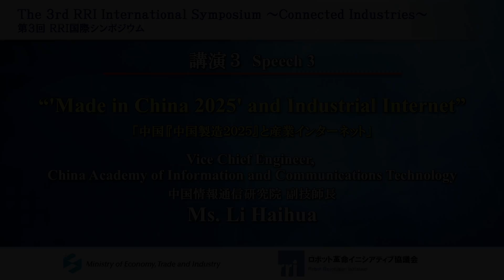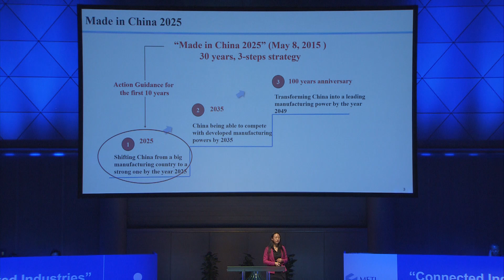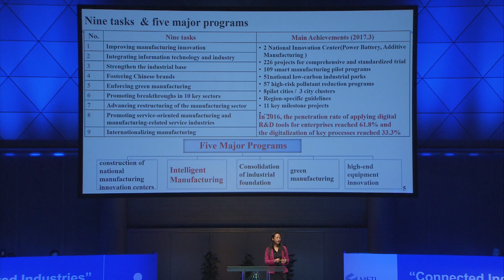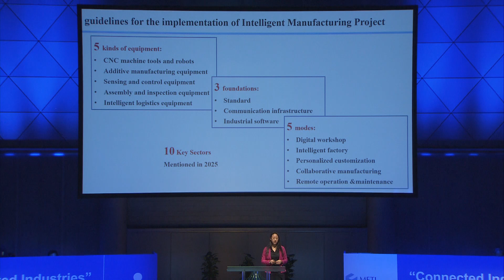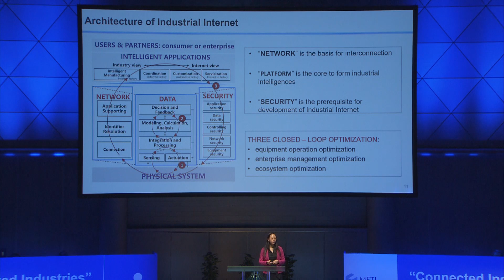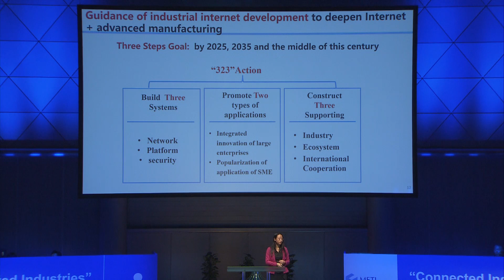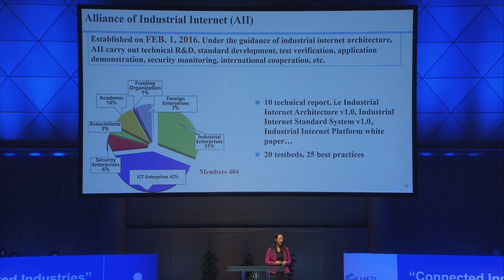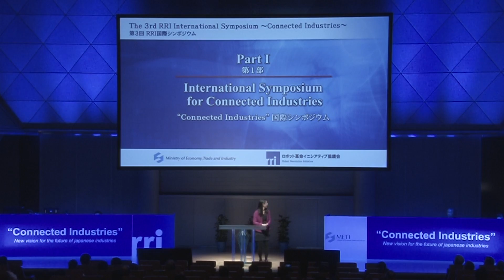『中国製造2025』と産業インターネット（中国情報通信研究院副技師長 Li Haihu氏）～Connected Industries国際シンポジウム～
IoT・ビッグデータ・AIの進化といった第四次産業革命が進展する中、製造業のこれからをテーマに「Connected Industries国際シンポジウム」を開催しました。西銘経済産業副大臣の挨拶の後、国内外のトップランナー（世界経済フォーラム、日本、ドイツ、中国、アメリカ）による講演が行われました。